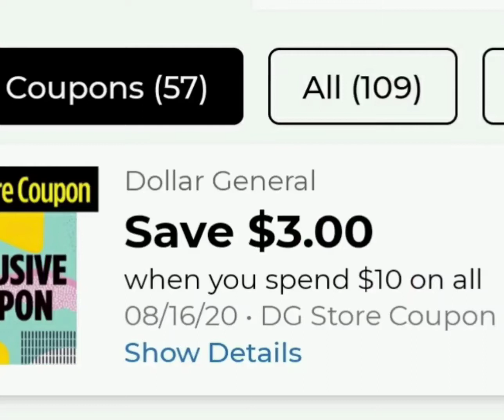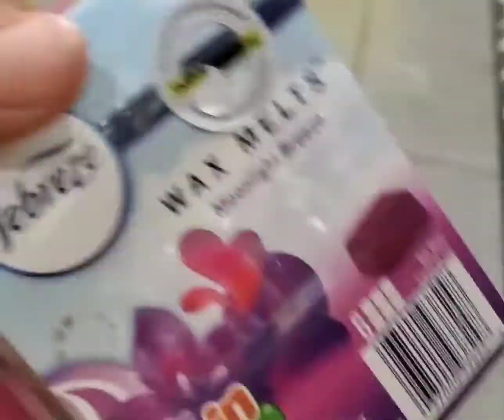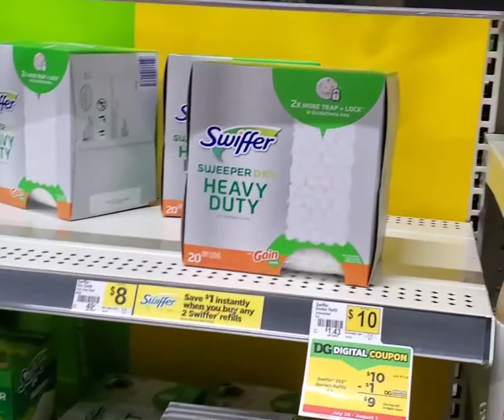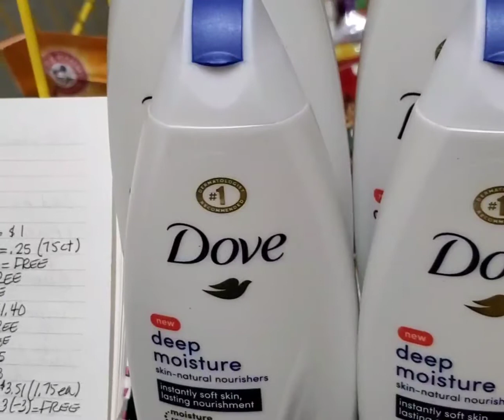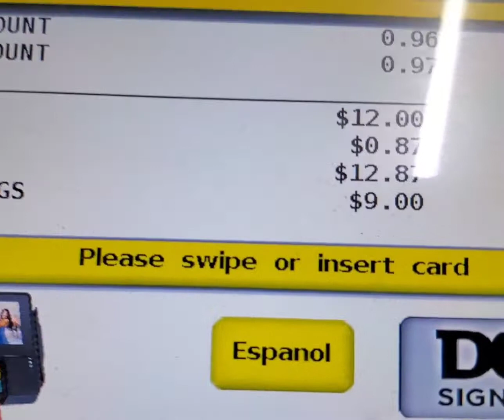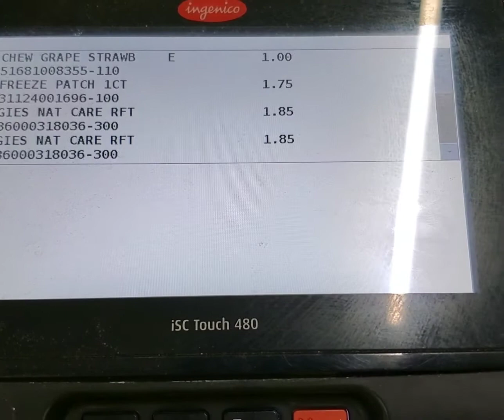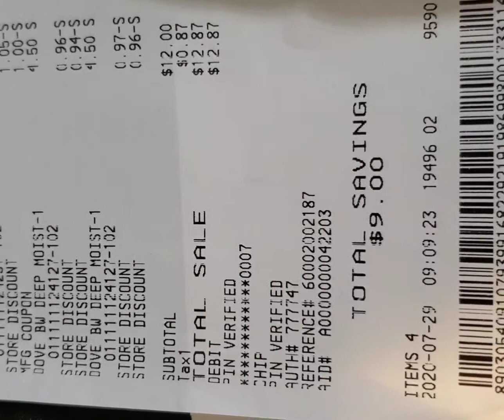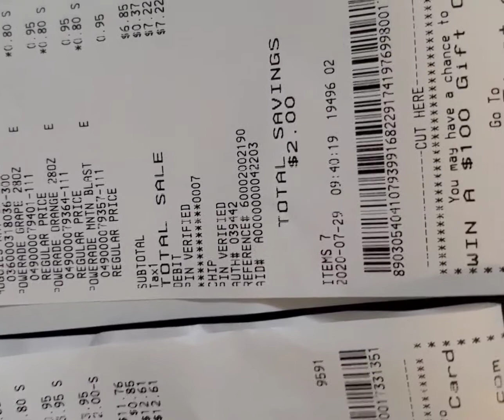Couponing w Savvy Sab! ||DO NOW DEALS@Dollar General || Cheap Dove, Freebies!!||😱Let's go!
Today is Wednesday and it's Savvy Sab's Do Now Deals at Dollar General!
These are great deals we can do right now instead of waiting for Saturday.  We also got great savings on our Dove deal, let's get to these great savings!!

Musician: Jef

Facebook and Instagram at Savvy Sab's Adventures
📍Join my Fetch team and get instant savings on this money back rebate app.

📍Send Savvy Sab mail at

➡️If there are any questions or particular content you wish to see, leave it in the comment section.